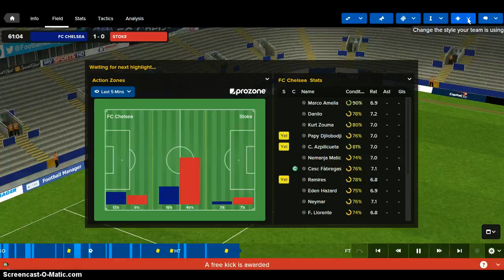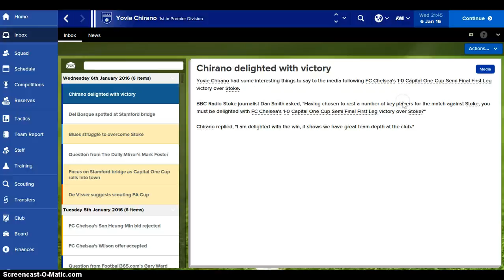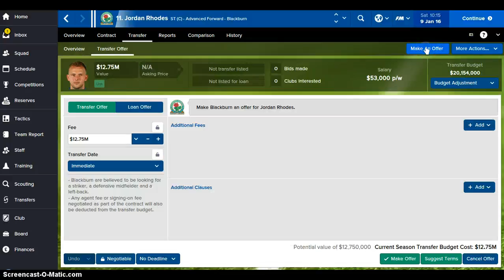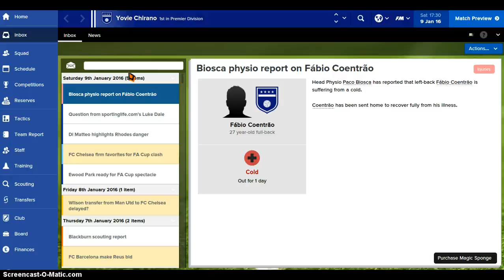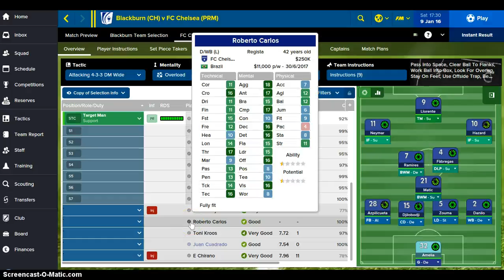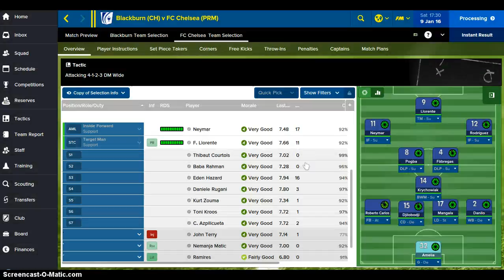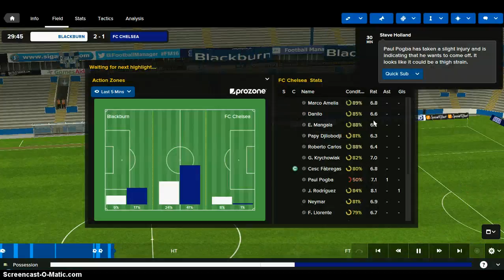Football manager part 32